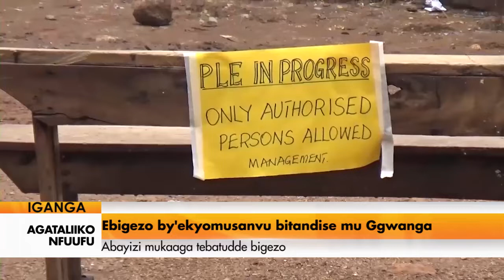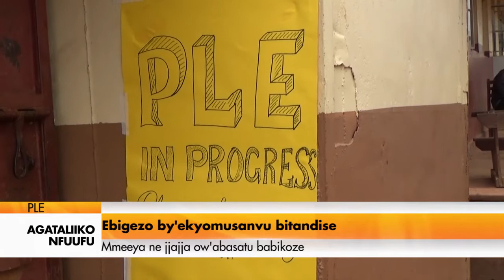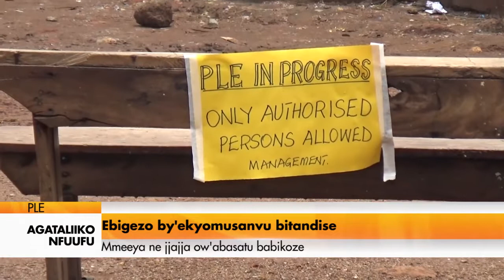Agataliikonfuufu: Ebigezo by'ekyomusanvu bitandise.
E Kamuwungu amazzi gasazeeko essomero. Mmeeya ne Jjajja owabasatu babikoze.

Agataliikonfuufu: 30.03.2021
Kuteesa George William